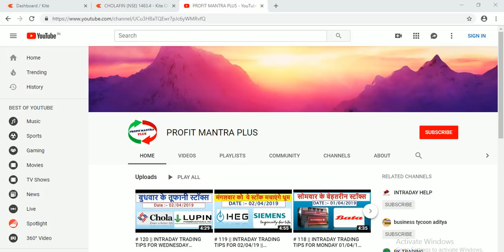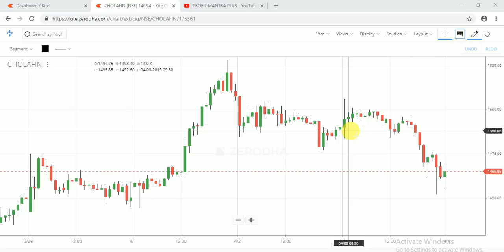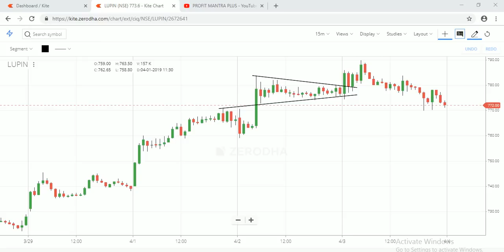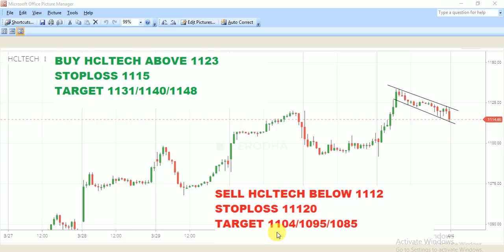# 121 || INTRADAY TRADING TIPS FOR THURSDAY 04/04/19 || INTRADAY STOCK || BEST STOCK